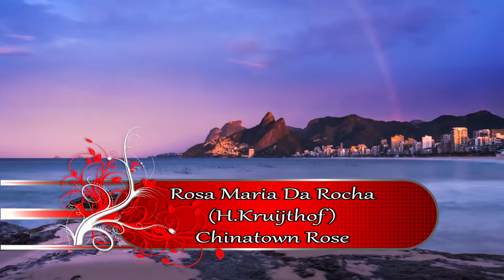Rosa Maria Da Rocha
This track takes us to Brazil. You can hear the waves of the ocean and the sound of happy people on the sandy beaches of Copacabana. Naturally the mood is relaxed, sunny, slow, warm and sensitive. So it’s definitely NOT a carnival tune! It’s more like a quiet bossa nova. There's lots of percussion, a driving, steady bass and a wonderful synth solo. This track could be used by your video, podcast, documentary, video presentation etc. as long as they're about sunny holidays, beaches, Latin America ...